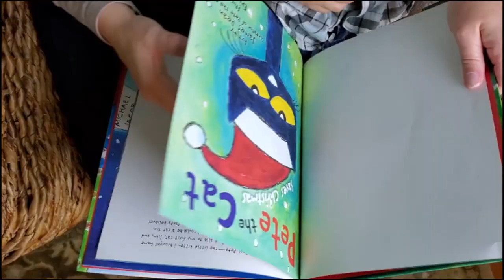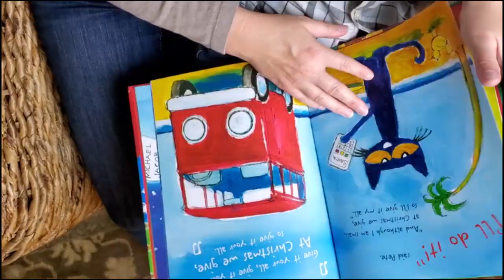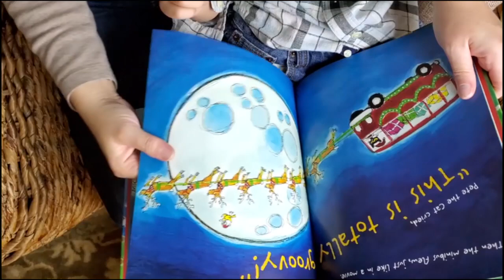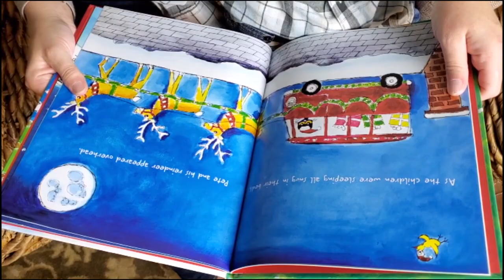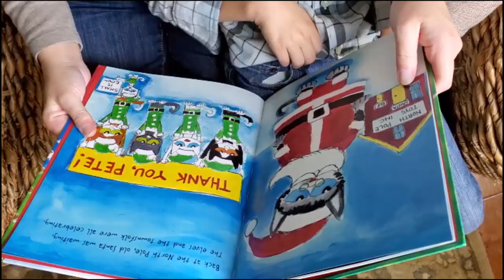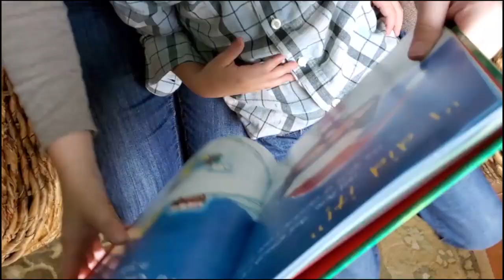Pete the Cat Saves Christmas. Best Christmas book!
Pete the Cat Saves Christmas is one of Eli's favorite books.  Great children's book